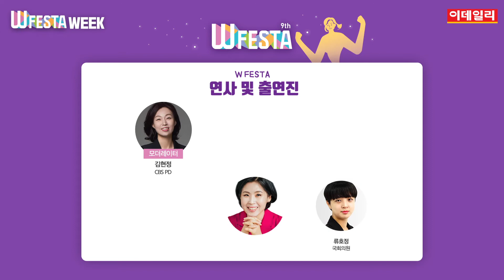[W FESTA WEEK] 제9회 이데일리 W페스타 축하메시지 _ 배우 경수진